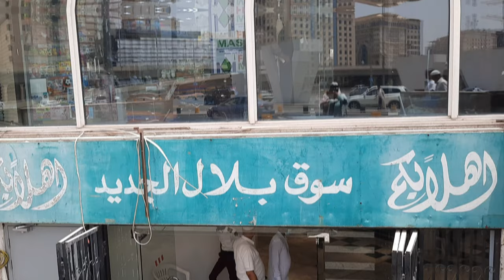Latest Abaya collection 2022 | Reasonable abaya's | Abaya new design 2022 |Saudi Abaya haul | burka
Assalamu Alykum,

Today's video is the most requested video.
I will share here my personal experience with you All.

This is completely our personal experience.